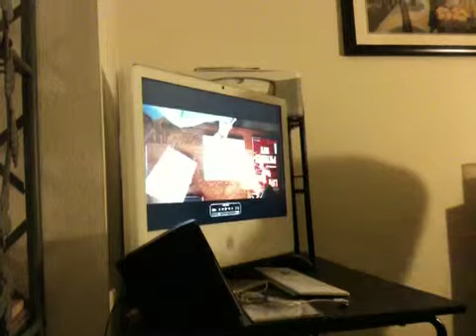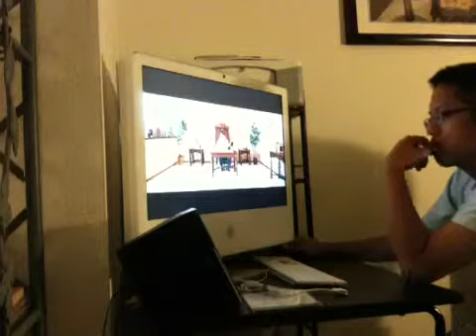Movie Scoring Session 2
Scott Allan Knost experiments with music for the upcoming short film "Denial"